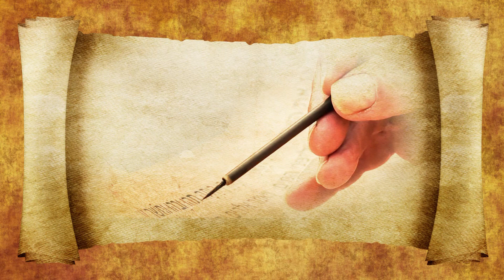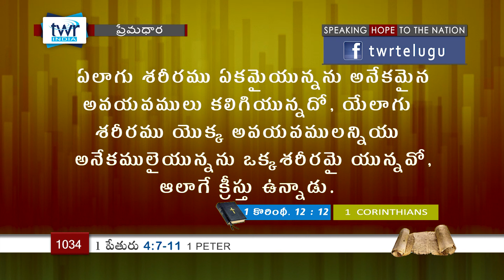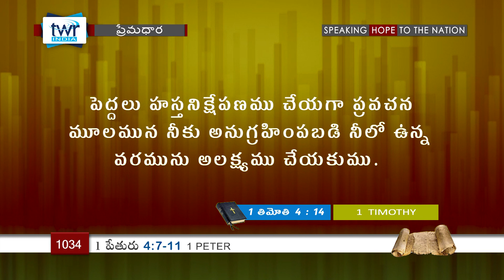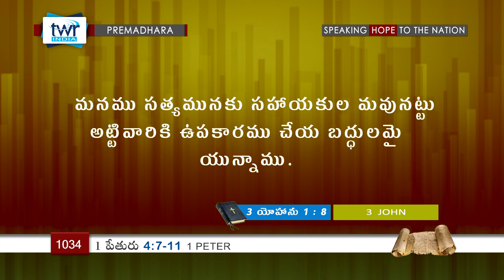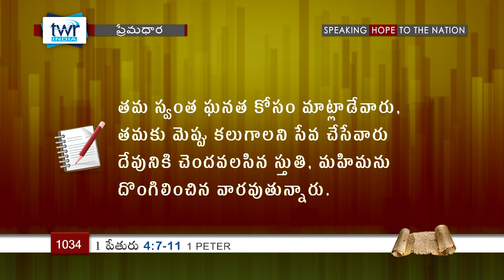TTB 1 పేతురు 4:7-11 (#1034) Telugu Bible Study Premadhara